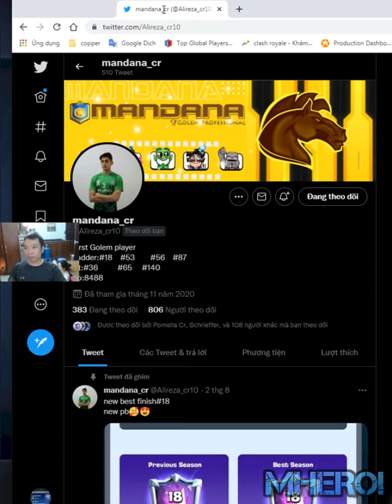mandana4ever Golem Clone Night Witch Bomber deck👈 Clash Royale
Welcome to Mhero1
your coopertation.